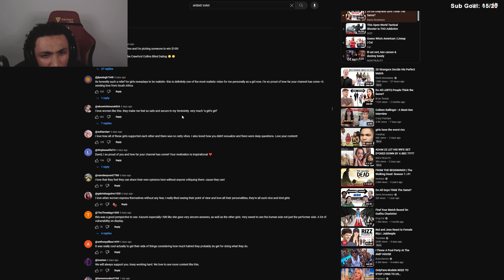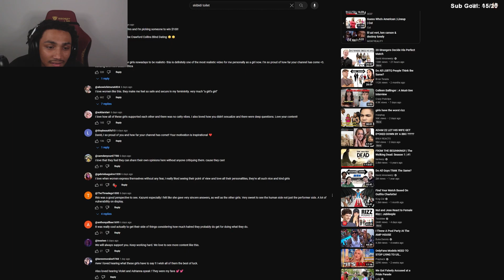Only GOD Can Save Them🙏🏻- DO ALL ONLYFANS GIRLS THINK THE SAME?